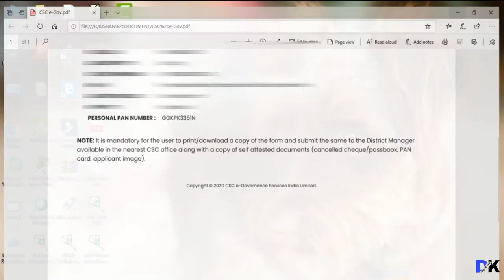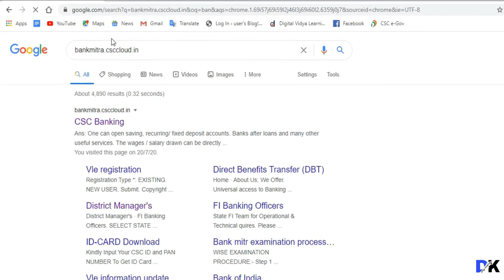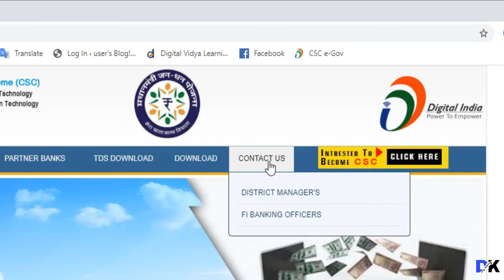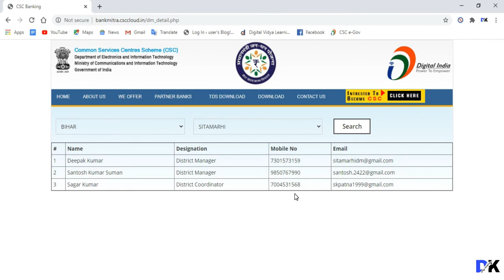CSC District Manager का Contact Number And Email Id कहाँ से और कैसे प्राप्त करें 2020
Guys Is video me mai bataya hu ki CSC  District Manager का Contact Number And Email Id कहाँ से और कैसे प्राप्त करें 2020, friends jab aap csc ke liye registration kar dete hai to uske bad aapko hard copy mean documents district mannader ke pas submit karna parega uske bad hi aapka csc user i'd aproved hoga. so ye video aap ko bahut hi madad karne wala hai. Friend agar aaisehi new update vale video dekhna chahte hai to mere sath bane rahe hamara YouTube channel Digi Kishan.